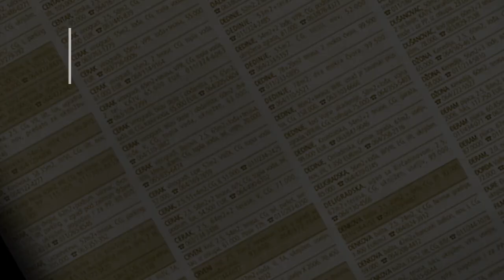prodaja stanа Rakovica 47m Maricka - Beograd